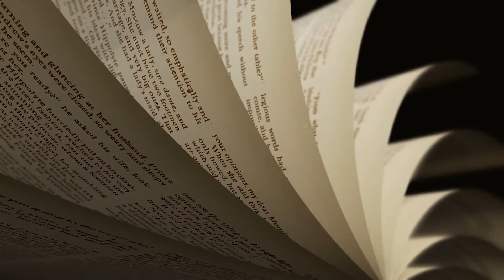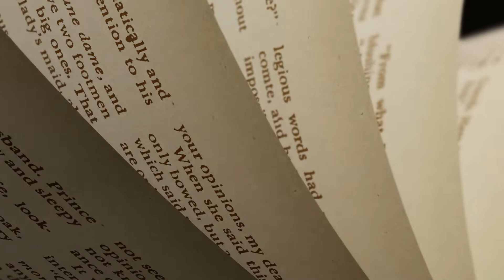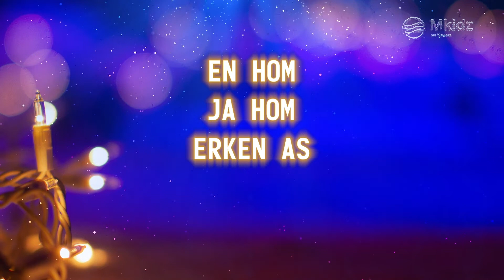MKidz 5 Des | Voorskool Afr | Kersfees: 'n Storie van Hoop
Aanbieder:  Tarinne de Ridder
Poppekas: Anschke Wessels
Skrifgedeelte: Lukas 2:36-38
"Daar was ook 'n profetes, Anna, 'n dogter van Fanuel uit die stam Aser. Sy was al baie oud. As jong vrou was sy sewe jaar getroud, en na haar man se dood het sy weduwee gebly. Sy was nou al vier en tagtig jaar oud. Sy het nie van die tempel af weggebly nie en het God dag en nag gedien deur te vas en te bid. Juis op daardie oomblik het sy nader gekom en God gedank en oor die Kindjie gepraat met almal wat na die verlossing van Jerusalem uitgesien het."